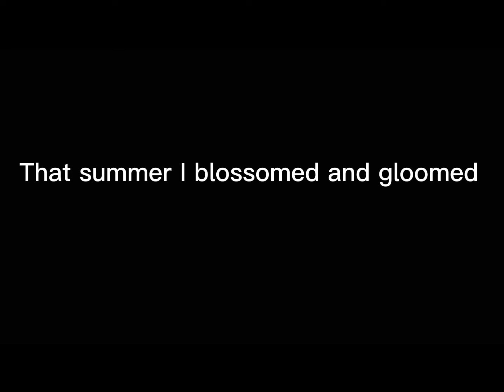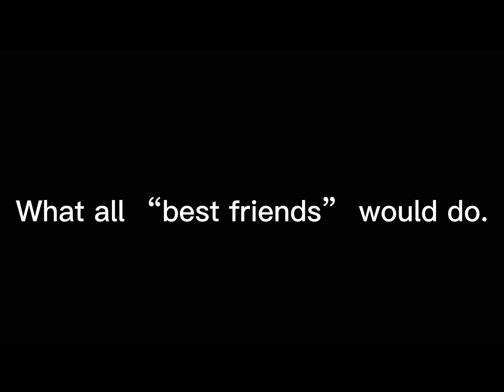|| End of the Line || Piggy || Ft. Willow and Pony ||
Song - End of The Line